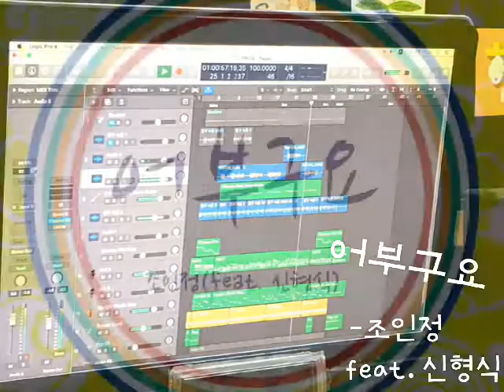[장구연주자 조인정/창작국악동요] 어부구요(feat.신형식) 티져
'장구연주자 조인정'의 창작국악동요 신곡!!

 [어부구요]

국악동요 '어부구요'는 토속민요 '전남풍장소리' 를 장구연주자 '조인정'이 개사 및 작곡&편곡한 곡으로써, 젊은 소리꾼 '신형식'의 소리, 피아니스트 '맑음'의 피아노 연주와 함께 녹음되었다.

'어부구요'의 원래 의미는 '일꾼들이 행진할 때 조심하라 외치는 소리'이다.
동요 [어부구요] 는 봉수가 릴레이식으로 전달되어 남산봉수대까지 집결되는 모습을
이 단어에 접목하여 만든 곡으로 위험으로부터 나라를 지켜내는 마음을 담아 만든 국악동요이다.

'쾌지나 칭칭 나네' 등의 민요처럼 한 사람이 앞소리를 메기면 여러 사람이 뒷소리를 받는 형식으로 되어 있다.

(Credit)

-개사,작곡,편곡:조인정
-노래:신형식
-피아노:맑음
-코러스:조인정,맑음